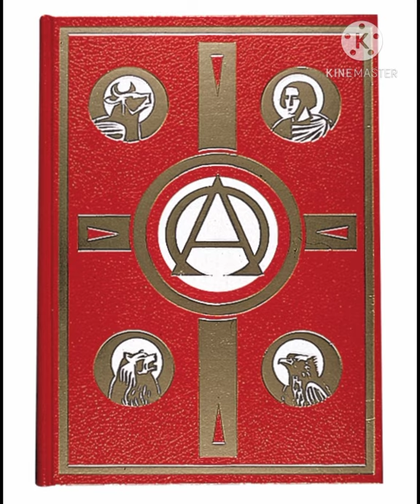Vlog for Theology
This about the Catholic teaching